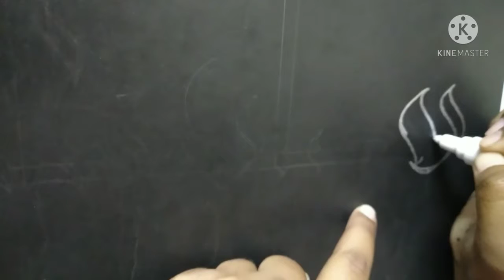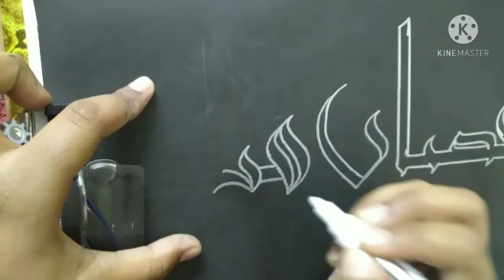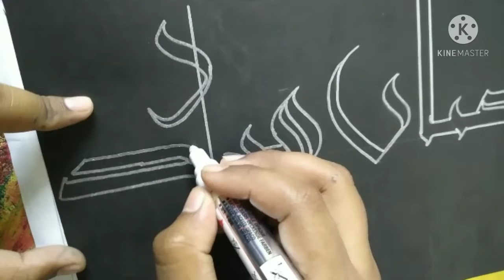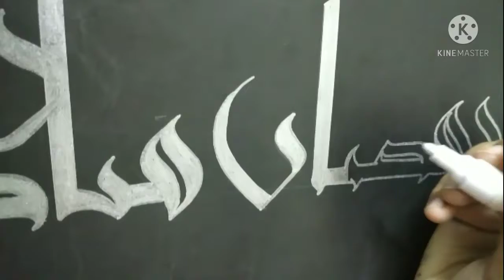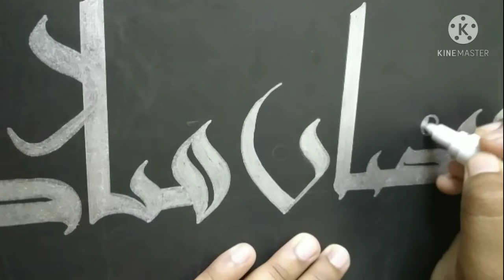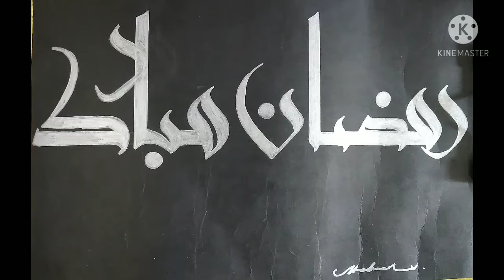Ramazan Mubarak || Kufic calligraphy || Arabic calligraphy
This video is about the Arabic calligraphy. Ramazan Mubarak in kufic calligraphy. Kufic style of calligraphy.